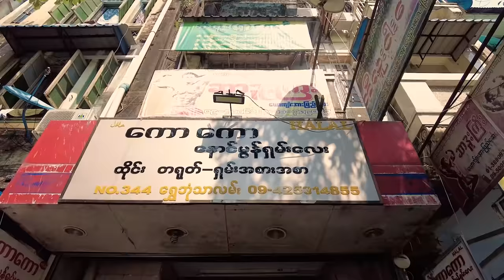Friendly Burmese Girl invites you to a street food walk in Yangon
In this video Yoon ventures out into the streets of Yangon to experience some of its great variety of street foods. She goes to stalls with traditional Burmese street food. Join Yoon in her exploration of Yangon's street food in the area around Shwe Bon Thar road.